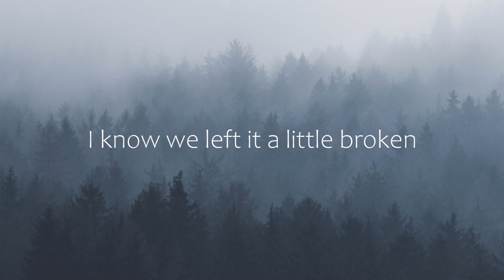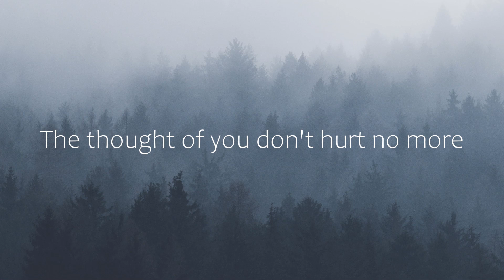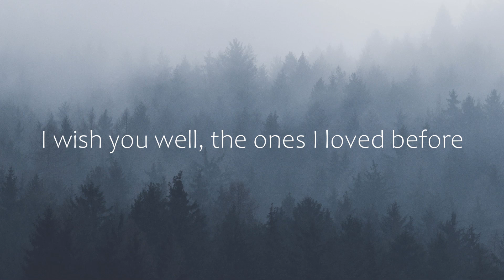Wrabel - wish you well (Letra/Lyrics) | Official Music Video